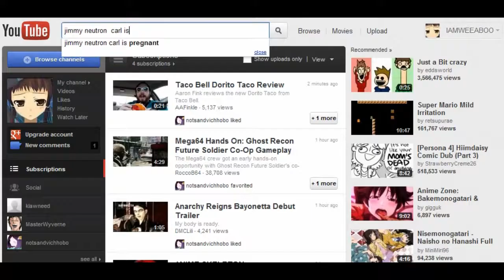Search For The Source: Part 1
Part 1 of IAMWEEABOO's adventure to find the HIGH-larious Jimmy Neutron source. You probably know of it from famous Youtube users NotSandvich "Funnyman" Hobo or TheFamily "NotRadockGuysWeMeanItSeriously" Lawnmower.

Extra tags ignore these:

FUNNY YIFF WOW VORE GURO LONELY ISLAND MPREG SONIC GENERATIONS' OST IS GREAT I MEAN WOW HOT SEXY FURRY JADE HOMESTUCK TOBUSCUS ONE PIECE AMV BLEACH FUCK ASS OOOOOOHHH DUALSCAR WOW [REAL] FAKE RAYWILLIAMJOHNSON HILARIOUS FRED SANTORAS GAY SEX ANAL HORSE RIMJOB THIS TOOK WAY LONGER THEN IT SHOULD HAVE THAT'S WHAT HAPPENS WHEN YOU DON'T OPEN SONY VEGAS FOR LIKE 4 MONTHS RUSHNERD MINECRAFT WILL FERRELL YOGCAST OLD REPUBLIC LE REDDIT XD